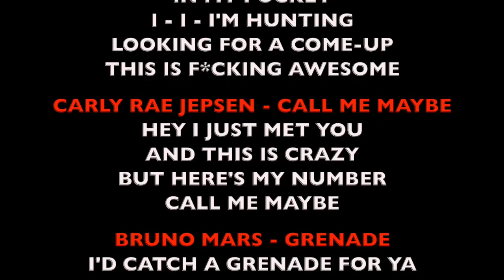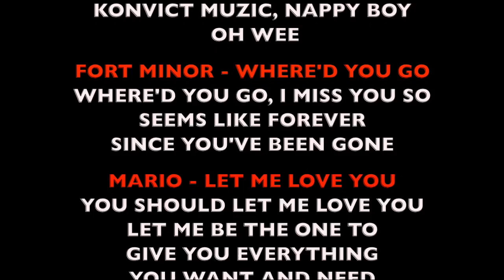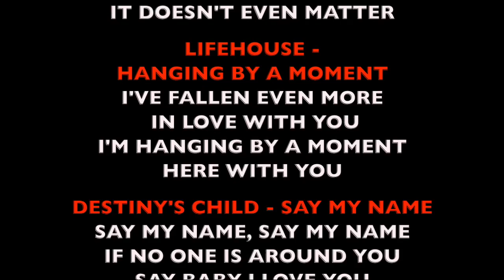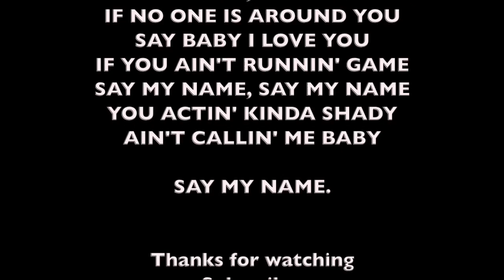2000-2016 Mashup by Michael Constantino (Lyrics)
2016: Justin Bieber - Love Yourself
2015: Adele - Hello
2014: Taylor Swift - Blank Space
2013: Macklemore & Ryan Lewis - Thrift Shop
2012: Carly Rae Jepsen - Call Me Maybe
2011: Bruno Mars - Grenade
2010: B.o.B ft Hayley Williams - Airplanes
2009: Black Eyed Peas - I Gotta Feeling
2008: Flo Rida - Low
2007: T-Pain - Buy U A Drank
2006: Fort Minor - Where'd You Go
2005: Mario - Let Me Love You
2004: 3 Doors Down - Here Without You
2003: R. Kelly - Ignition (Remix)
2002: Linkin Park - In The End
2001: Lifehouse - Hanging By A Moment
2000: Destiny's Child - Say My Name